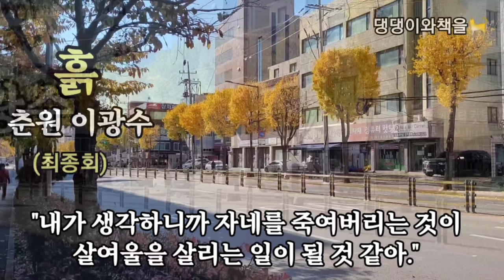[흙/최종회]자네가 더 살아있다가는 살여울은 쑥밭이 되고 말 테니 이 동네를 위해 자네를ᆢᆢ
*작품명:[흙]
*지은이:이광수[1892 - ?]

*이광수는 1892년 평북 정주에서 출생. 1910년 동경 메이지학원 중학부를 졸업하였고 1915 년 와세다대학 철학과를 입학하였다. 1917년 육당 최남선과 더불어 신문학의 개척자를 비롯한 단편소설을 근대 소설을 개척한 작가이다.
그의 대표작인  [무정]은 반봉건을 바탕으로 한 젊은이의 이상을 새롭게 하여 새 시대의 인물답게 구사상과 신사상의 모럴을,  [유정]에서는 최석과 남정임의 사제, 부녀, 이성의 미묘한 애정관계를, [사랑]에서는 안 빈과 석순옥의 플라토닉한 정신주의적인 애정관을 그렸다.
춘원 이광수의 (재생)은 춘원의 소설중 가장 통속적인 연애소설이다. [흙]은 1932년 동아일보에 연재한 장편소설이다. 춘원이 동아일보 편집국장으로 있던 1932년 당시 동아일보가 벌이던 [브 나로드] (' 민중 속으로 ' 라는 뜻을 가진 러시아어)운동을 돕기 위해 발표한 소설이다. 이 때는 만주사변이 발발한 바로 다음 해로 일제의 감정이 격앙된 상태로 6ㆍ10만세사건, 광주학생사건 등 계속적인 우리민족의 일제 항거운동으로 식민지정책이 크게 강화되었다. 우리의 농촌이 일제의 수탈로 크게 피폐하여 심각한 상태에 이르자 마침내 민족적 차원에서 농촌 계몽운동이 [브 나로드]라는 구호를 내걸고 지식층이 중심이 되어 농촌으로 확산되기 시작했다. 이와같이 [흙]은 시대적 요구에 의해 농촌계몽을 목적으로 창작되었다고 춘원은 [작가의 말]에서 밝히고 있다.